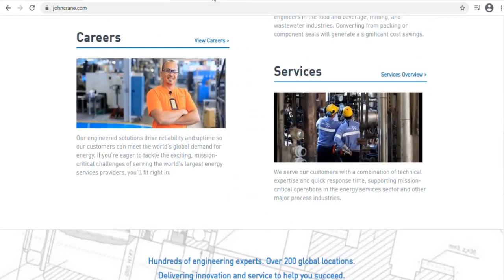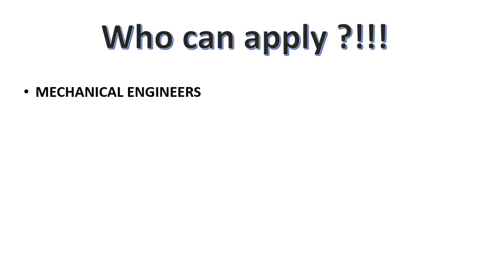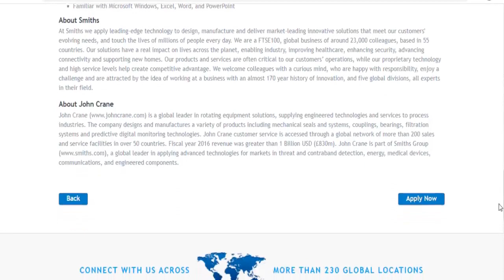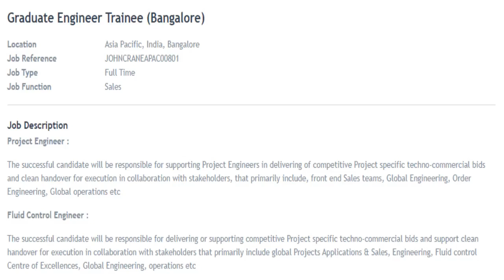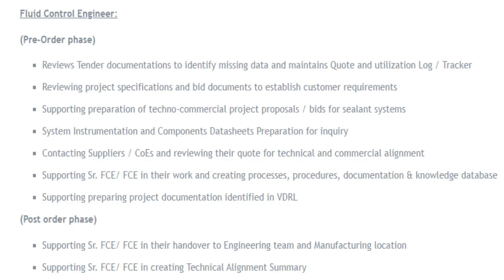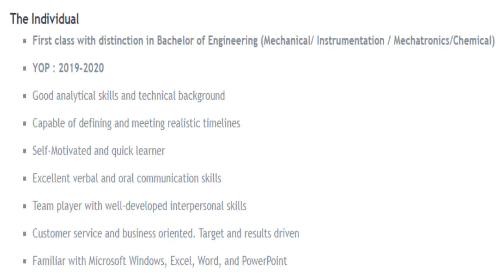John Crane recruitment 2021 | PRIVATE JOB for Engineer | FRESHER’S JOB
This video is saying about the job details of John Crane Recruitment 2021.

From our channel "ENGG JOBS 4 YOU" , everyday we will upload GOVT jobs at 10.00 am and PRIVATE jobs at 5.00pm.

Websites and Email ids for application